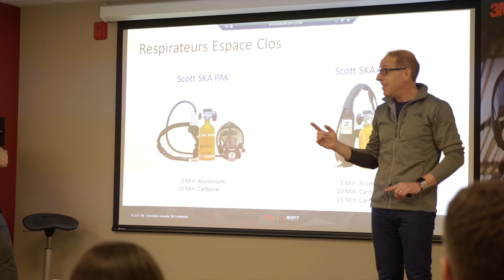Midi SST – SPI Santé Sécurité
Chaque année, SPI organise plusieurs événements GRATUITS tels que des Dîners-conférences. Ces événements, non seulement théoriques, mais aussi pratiques, ont pour mission d’éduquer et de sensibiliser les travailleurs et les employeurs afin d’amener à une réflexion sur l’importance et les avantages d’une saine gestion de la santé et sécurité en entreprise. Nos spécialistes vous informeront sur les nouveautés de l’industrie telles que les nouvelles normes ou même les révisions, les nouvelles technologies innovatrices en matière de produits, les formations selon les applications disponibles, etc.